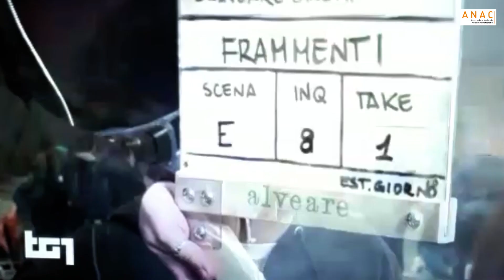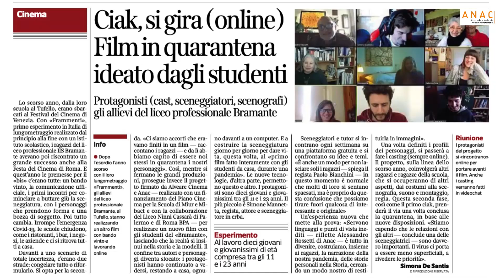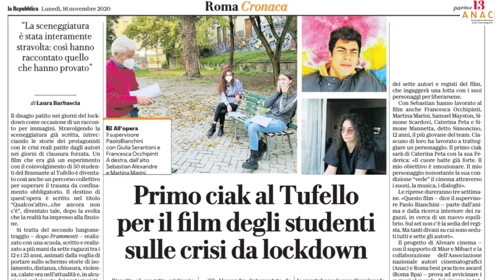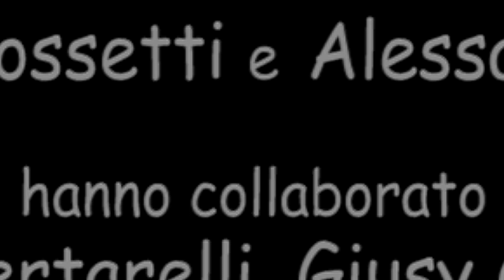L' ANAC per la didattica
Video illustrativo sul lavoro dell' ANAC dedicato alla didattica e alla formazione nelle scuole.